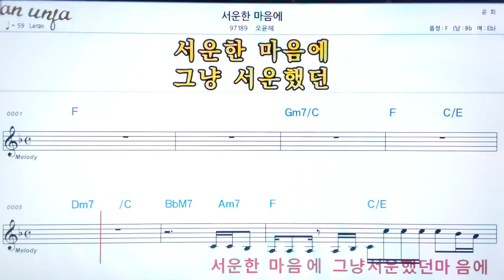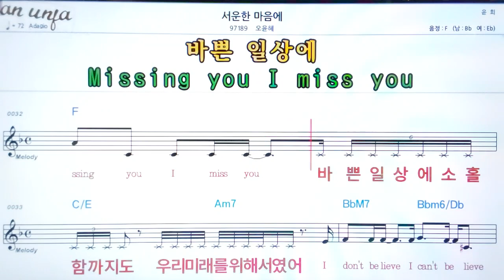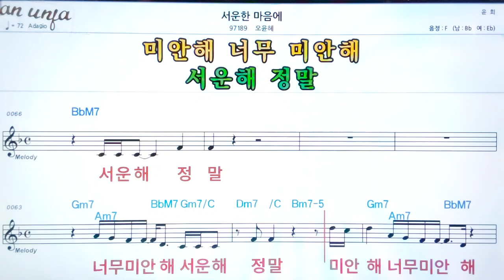서운한 마음에/오윤해👍악보, 기타 코드,가사,Karaoke*가라오케 반주